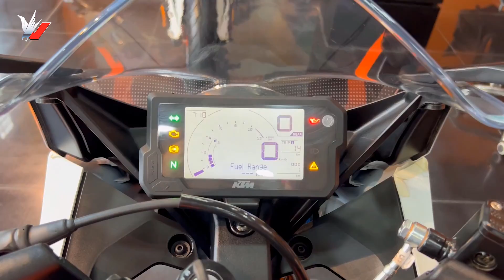New KTM RC 125 2022 - New Racing Sports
Now New Latest Model KTM RC 125 - First Modern Models RC-125

New ktm rc 125 Price in BD Tk.4,90,000 BDT

New ktm rc 125  Mileage  (Claimed) 40 Kmpl
New ktm rc 125 Max TopSpeed        120 kmph

Call to buy bike & Get any information - BD

ktm rc 125  Specification
Engine & Transmission

Engine Type 4-stroke engine
Cooling type Liquid-cooled
Type Manual

Body & Suspension

Suspension - Front WP APEX 43
Suspension - Rear WP APEX Monoshock
Frame Type Steel trellis frame, powder coated

Dimensions & Capacity

Wheels, Tyre & Brakes

Front Tyre Size 110/70 R17
Rear Tyre Size 150/60 R17

Electricals

Battery Capacity 0.096

Comfort & Convenience

Fuel level guage Yes
Handle Type    Yes
Odometer         Digital
Speedometer Digital
Start Type Electric Start

Safety

ABS - Anti-lock braking system Dual Channel
Slipper Clutch Wet multi-disc clutch

KTM RC 125 model 2022 Price in india 1.82 Lakh (approx) indian version

NEW MOTORCYCLE

Track:   Coopex & Benlon - In My Dreams

Track:  Poylow & Rolipso & Future Friends - Close